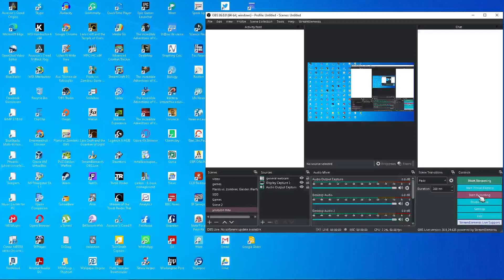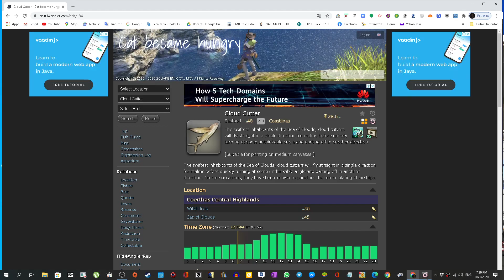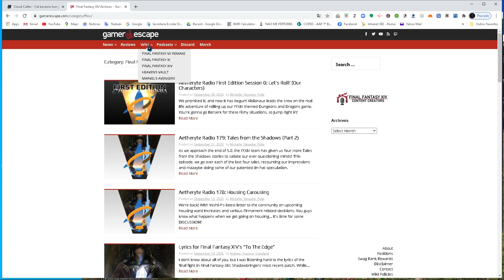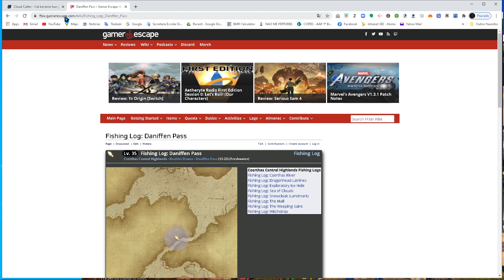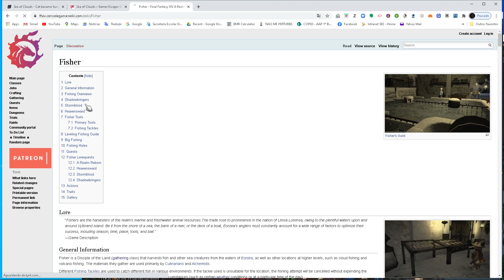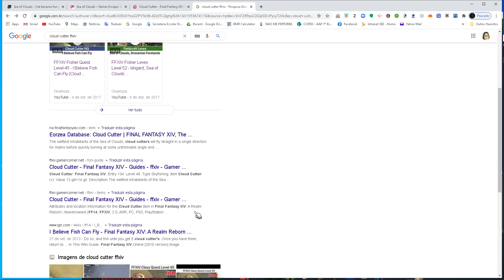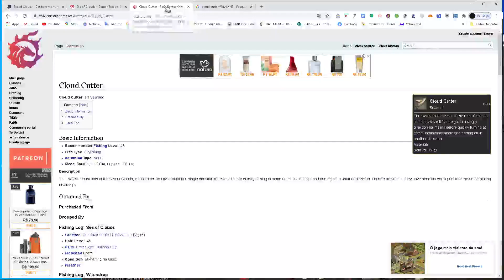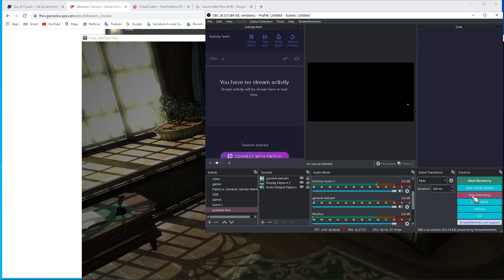2020 10 01 FFXIV Online